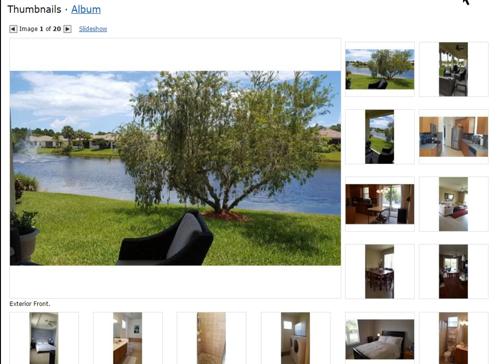6.-¿Hay que pagar impuestos por la propiedad que se compra en Estados Unidos?